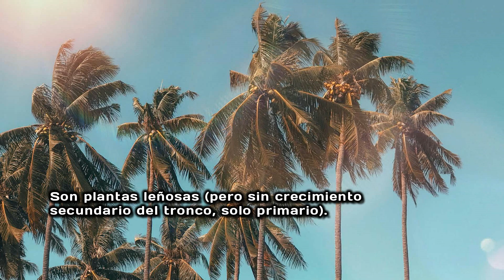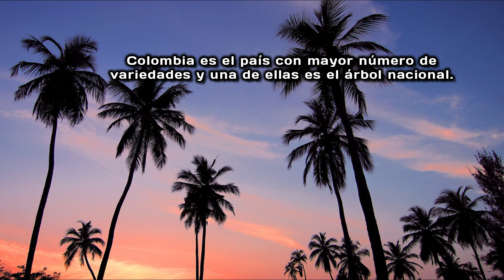2 minutos sobre las arecáceas | epistemia